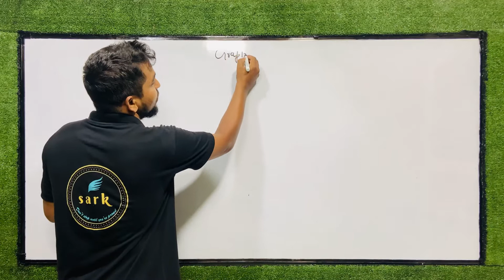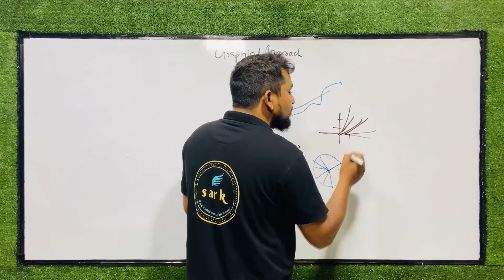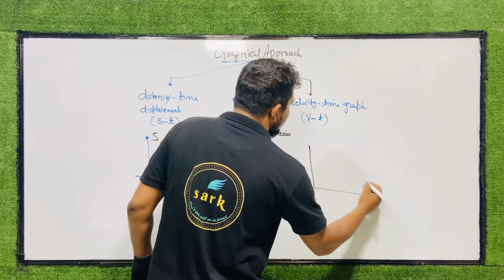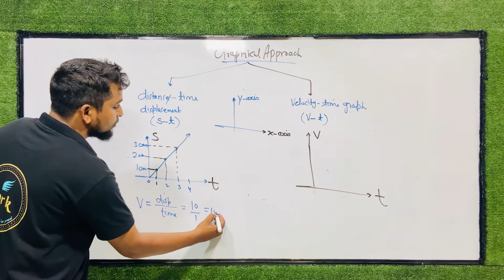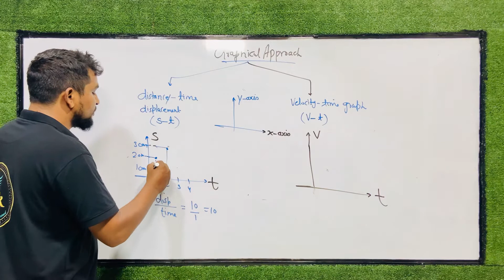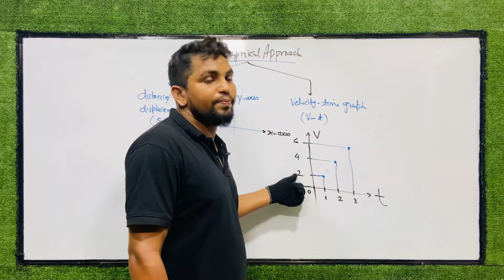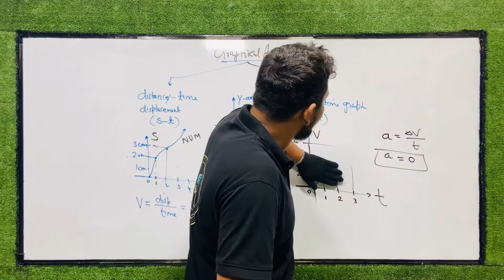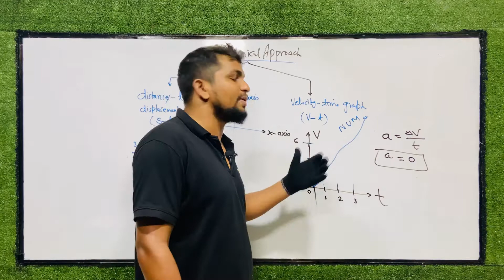#04-Graphical approach | Laws of motion | Physics | Class 9th | Maharashtra board | Chapter-1#sark21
This is the fourth video of "Laws of Motion", Chapter 1, Physics (science) class 9 Maharashtra board (SSC). This is divided into many parts for better understanding watch all the parts. Links for the other parts are below.

abdul karim sir